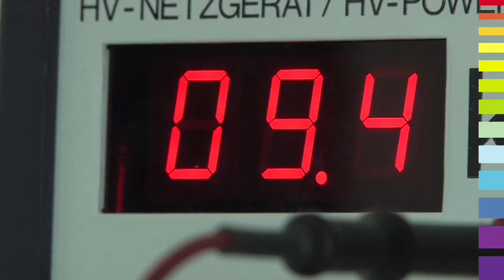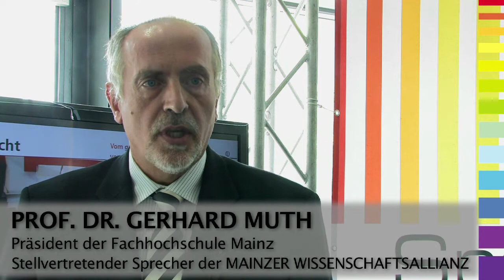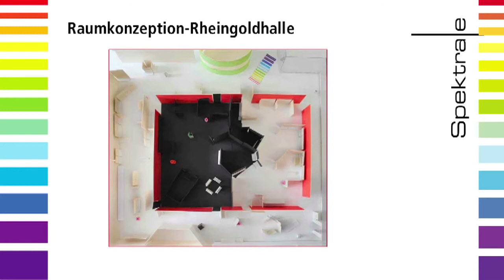SPEKTRALE 2011 - Eine Entdeckungsreise mit Licht und Farbe (17.06.2011)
Pressekonferenz zur Sommerausstellung 2011 in der Rheingoldhalle Mainz

Das Funkeln des Diamanten fasziniert schon seit Jahrtausenden die Menschheit. Er ist ein Kunstwerk auf kleinstem Raum und das ästhetische Spiel von "Feuer und Farbe" macht ihn auch zu einem begehrten Forschungsobjekt. Wenn es um Licht und Farbe geht, bilden Kunst und Wissenschaft ein unzertrennliches Paar. Die SPEKTRALE 2011 inszeniert Kunstwerke und wissenschaftliche Exponate im Dialog und eröffnet dadurch neue, stets besondere, aber auch ungewöhnliche Erfahrungswelten. In dieser Ausstellung der MAINZER WISSENSCHAFTSALLIANZ im Rahmen von "Mainz -- Stadt der Wissenschaft 2011" feiern 24 Wissenschaftlerinnen und Wissenschaftler somit gemeinsam mit 22 renommierten Künstlerinnen und Künstler ein "Fest der Sinne", halten sich dabei gegenseitig den Spiegel vor, bilden Tandems oder treten zueinander ins Spannungsfeld. Die Entdeckungsreise mit Licht und Farbe hat dabei den idealen Ausstellungsort -- die Rheingoldhalle -- gefunden, denn die SPEKTRALE ist vom 15. Juli-14. August 2011 die Sommerausstellung in Partnerschaft mit dem Congress Centrum Mainz.